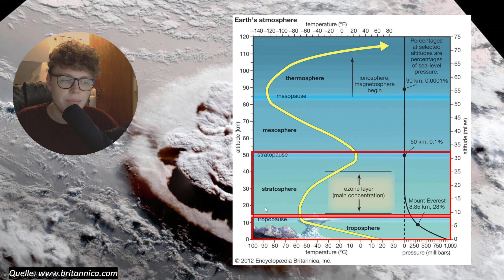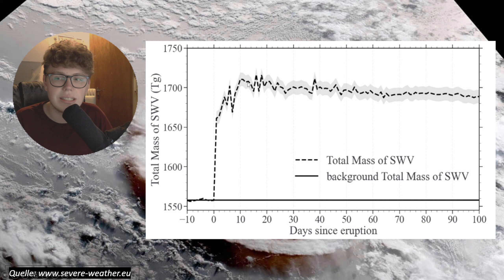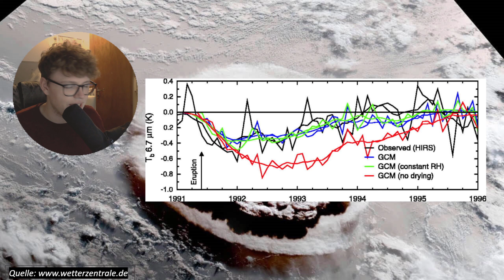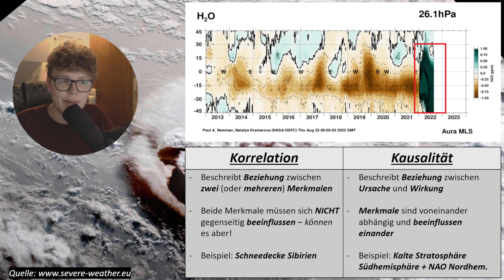KALTWINTER durch VULKAN? - Die "Hunga-Tonga"-Eruption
In diesem Video beschäftigen wir uns ausführlich mit unserer einzig nennenswerten Chance auf einen Kaltwinter nach dem alten Klimamittel der Jahre 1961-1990 - dem Ausbruch des submarinen Vulkans "Hunga Tonga".

Auf diesem Kanal geht es hauptsächlich um Wetter und Klima. Ich versuche euch die Großwetterlage auf einer smoothen Art und Weise mit LoFi-Musik im Hintergrund sanft näherzubringen und verständlich für alle zu gestalten.
Hinzu kommt hier und da meine eigene Meinung, um die Lage besser einschätzen zu können. Viel Spaß mit der ersten Folge :)

Zu meiner Person: Ich bin Leon, 21 Jahre alt und baldiger Student der Meteorologie. Ich befasse mich seit über einem Jahrzehnt mit dem Wetter und es begeistert mich noch genauso wie als Kind. Wenn ich mir gerade mal nicht das Wetter angucke, dann - schwer zu glauben - bin ich auch ein ganz normaler Mensch, der Interessen für andere Hobbies zeigt ;-)
Daher spiele ich seit 15 Jahren Tennis und ab und an zocke ich auch ganz gerne ^^

Hintergrundbild im Video: vulkane.net
Auf dem Thumbnail verwendete Symbole: Vecteezy.com